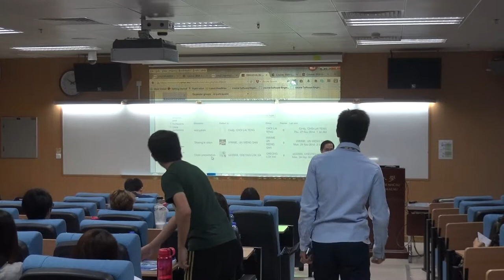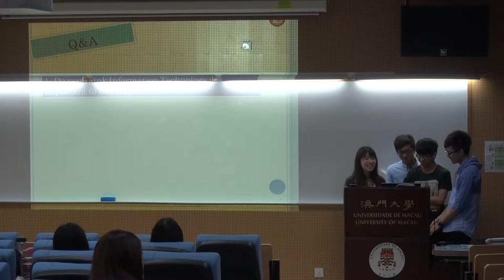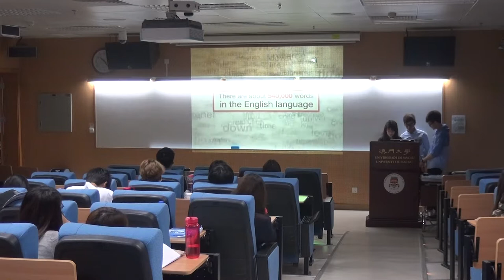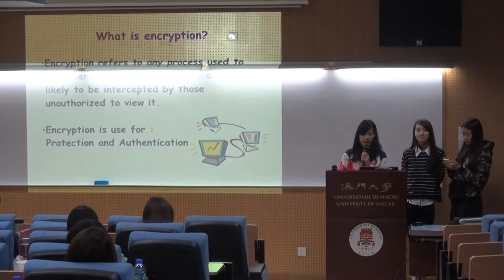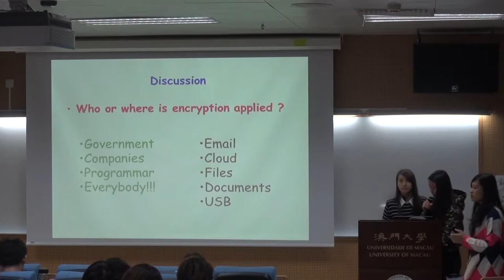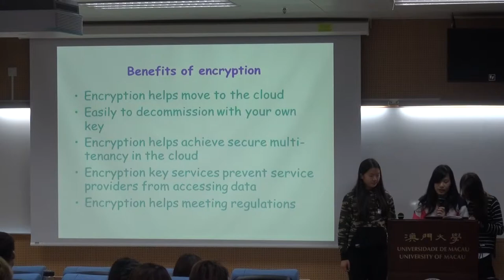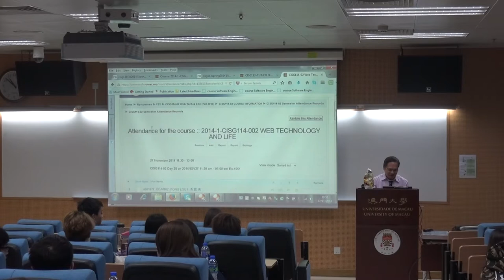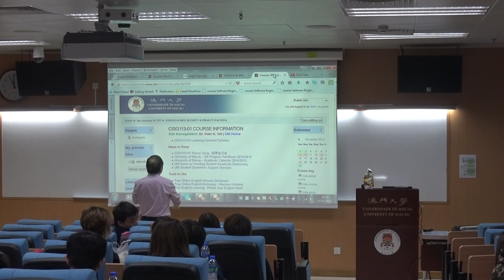CISG113 01 on 2014NOV27 Day 28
Class Video for CISG113 01 on 2014NOV27 Day 28